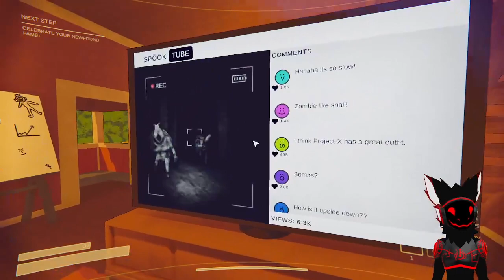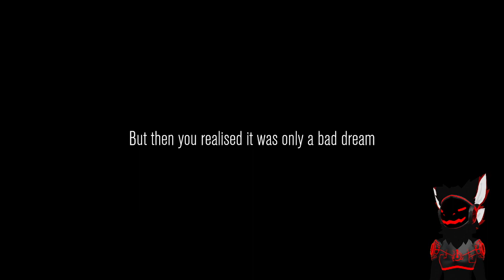Content Warning | Filming Scary Monster | Attempt to get the Views! | Live Stream VOD